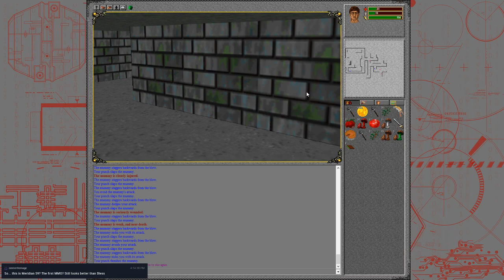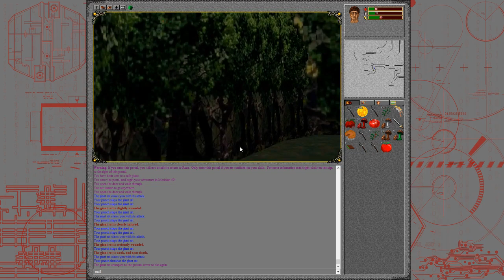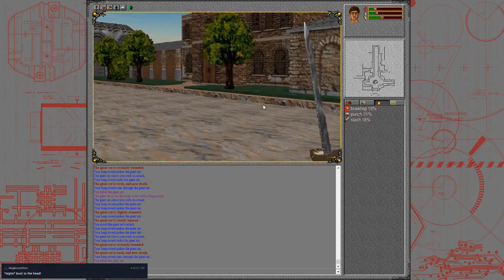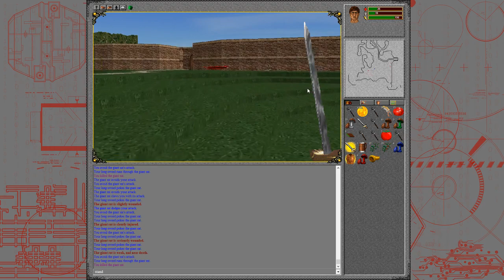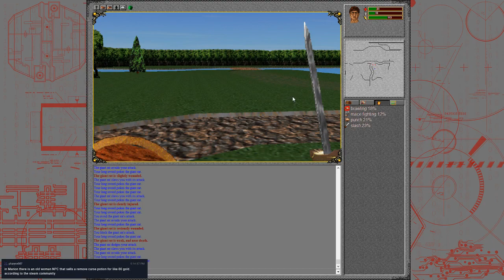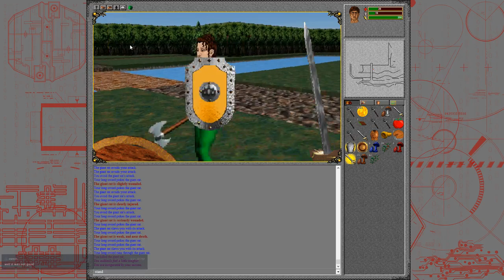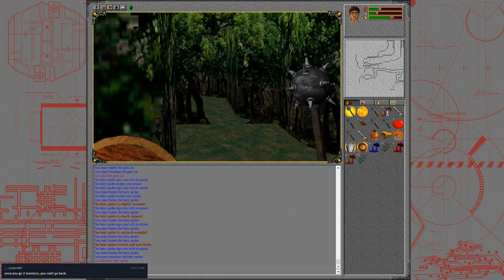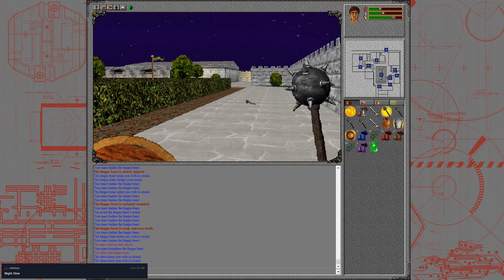Meridian59 - Going Old School - 11/21/18